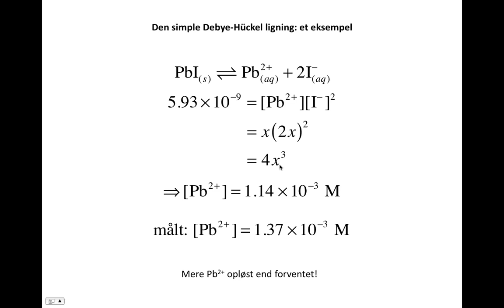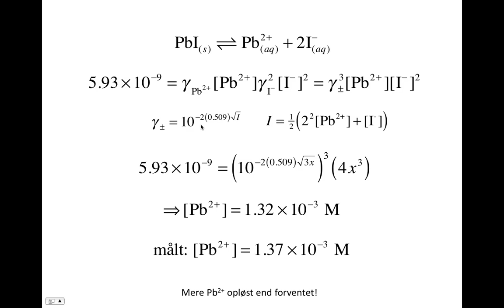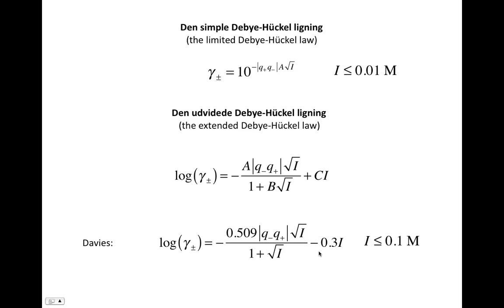Brug af den simple Debye-Hückel ligning